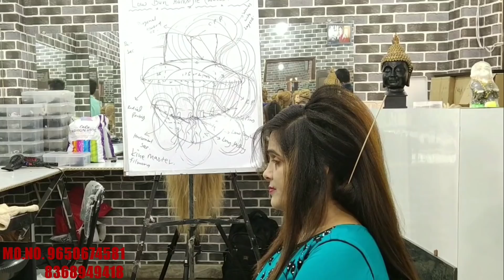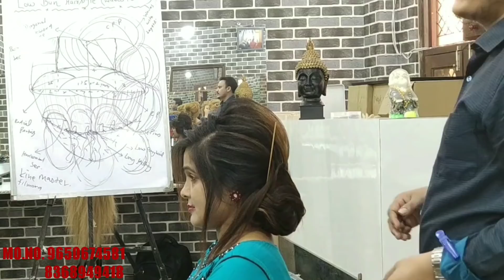Low bun hairstyle with waves pattern/ low bun hairstyles latest pattern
Hi friends .
Welcome back again to my channel Sunil Kumar creative hairstylist..i am Sunil..

Friends in this video I saw u latest waves pattan updo hairstyle 2019, western updo hairstyle 2019, hairstyle with gauon,

Friends.. every week I make a hairstyling video for you guys..

u can follow me in instagram also this is the

Note -some music, images and graphics are shown in this video is not mine,  that is copyrighted respected owners.